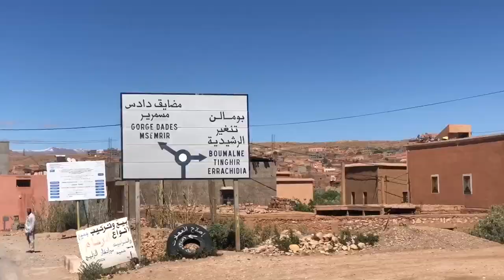MDS 2019 - Road to the bivouac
After a long bus trip, runners made it to the bivouac ⛺️🌵🐪